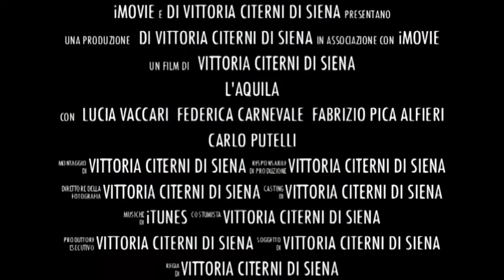Spot Concerto 5 Aprile Auditorium della Guardia di Finanza-Jacopo Sipari di Pescasseroli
Regia e Montaggio di Vittoria Citerni di Siena

L'Aquila-Auditorium della Guardia di Finanza
3 anni dopo il terremoto
In ricordo del dolore e del coraggio dei cittadini Aquilani
Antonio del Corvo,
Presidente della Provincia dell'Aquila
Presenta
Christian Bjelakovich
e del Maestro
Renato Balestra
Coro Lirico Giuseppe Verdi
Coro delle Voci Bianche dell'Arcuum
Orchestra Sinfonica Marco dall'Aquila
Wolfgang Amadeus Mozart Requiem k626
Solisti
Soprano Lucia Vaccari
Contralto Federica Carnevale
Baritono Fabrizio Pica Alfieri
Tenore Luciano Ganci
e con
Patrizia De Blank
Fioretta Mari
Carolina Crescentini
Armando Pizzuti
Direttore
Jacopo Sipari di Pescasseroli
Vi Aspettiamo Tutti
Ancora una volta insieme per l'Aquila.
All'Italia.
Al Mondo.
5 Aprile 2012 ore 21.00
Vi Aspettiamo.